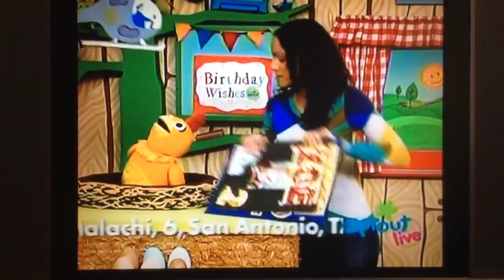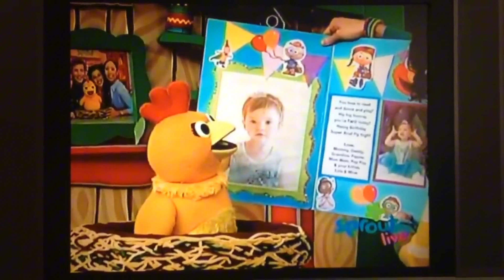The Sunny Side Up Show Birthdays with Kaitlin and Chica (February 21, 2015) (Part 1)